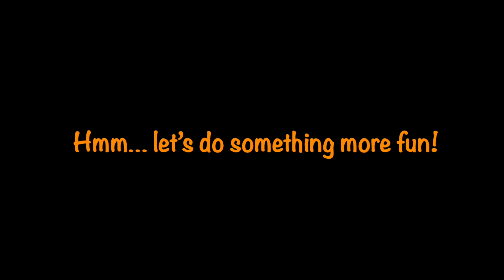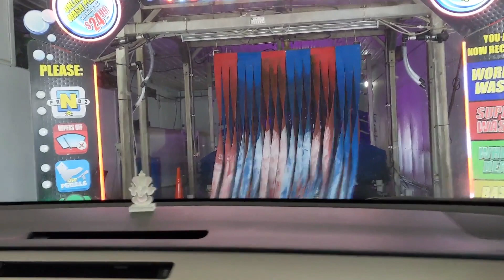Our First Experience of Car Wash in US | Car Wash Vlog | Car Shower